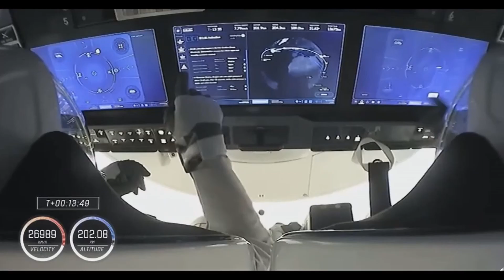Elon Musk at Work with Everyday Astronaut.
Everyday Astronaut walks with Elon Musk in his third segment.
Yes Booster number 4 went to a bar a real one.